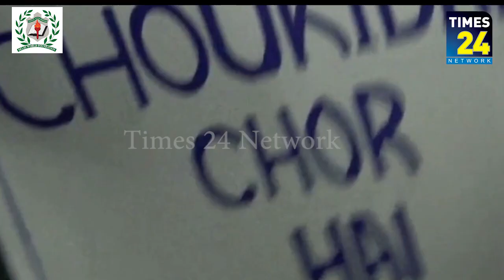লোকসভা নির্বাচনের প্রচারে ঝাঁপিয়ে পড়লো কদমতলা ব্লক কংগ্রেস কমিটি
লোকসভা নির্বাচনের প্রচারে ঝাঁপিয়ে পড়লো কদমতলা ব্লক কংগ্রেস কমিটি ; কর্মসূচির অঙ্গ হিসেবে কদমতলা বাজারে মিছিল ও সভা করেছে কংগ্রেস নেতৃবৃন্দ